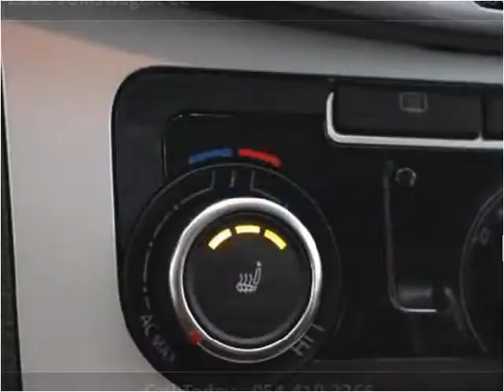2012 Volkswagen CC Used Cars Miami Gardens FL